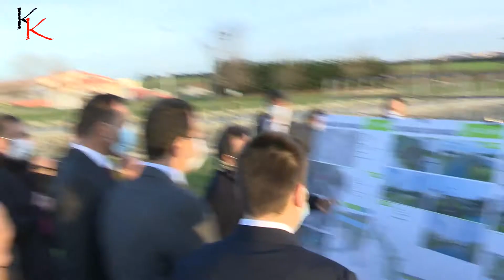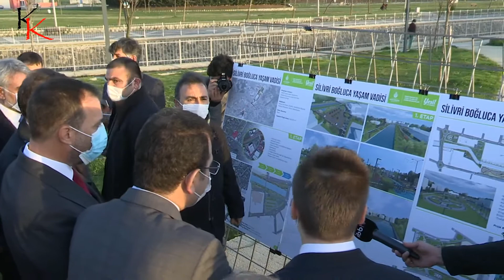Ekrem İmamoğlu Silivriden ''Her İlçeye Eşit Hizmet'' Diyerek Seslendi.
İBB Başkanı Ekrem İmamoğlu, akşam saatlerinde kurmaylarıyla birlikte Silivri’ye geçti. İlk olarak, ilçede faaliyet gösteren iş insanlarıyla bir araya gelen İmamoğlu’na, Silivri Belediye Başkanı Volkan Yılmaz da eşlik etti. Stat inşaatından Bölgesel İstihdam Ofisi’ne kadar birçok bölgede incelemelerde bulunan İmamoğlu, ziyaretiyle ilgili değerlendirmeyi, Boğluca Yaşam Vadisi proje alanında yaptı. Kente, en batısından en doğusuna kadar yeşil alanlar kazandıracaklarını vurgulayan İmamoğlu, İstanbul için amaçlarını, “Her ilçeye eşit hizmet” sözleriyle özetledi.

İstanbul Büyükşehir Belediye (İBB) Başkanı Ekrem İmamoğlu, mesaisinin akşam saatlerini, kurmaylarıyla birlikte Silivri’ye ayırdı. Silivri Belediye Başkanı Volkan Yılmaz, İmamoğlu ve ekibini, ilçe merkezinde karşıladı. Vatandaşlar tarafından alkışlarla karşılanan İmamoğlu, yurttaşlardan gelen fotoğraf çektirme taleplerini yerine getirdi. İmamoğlu, Yılmaz ve İBB heyeti, ilk olarak Silivri Belediyesi Kültür Merkezi’nde Silivri İş İnsanları Derneği temsilcileri ile bir araya geldi. Dernek temsilcileri, başta 1/100.000’lik planlar olmak üzere çeşitli sorunlarını başkanlara iletti. İmamoğlu, dernek temsilcilerinin, geçmiş İBB yönetimlerinden gerekli desteği alamadıkları yönündeki sitemlerine, bütün sorunlara, paydaşlarıyla beraber ortak masada, ortak akılla çözüm bulunacağı şeklinde karşılık verdi.

SİLİVRİ’DEKİ İBB PROJELERİNİ GEZDİ

İmamoğlu ve Yılmaz’ın ilçedeki ikinci adresi, “Üreten Kadınlar Hediyelik Eşya Fuarı” oldu. El emeğiyle imal ettikleri ürünleri satan kadın girişimcilerle sohbet eden başkanlar, buradan yürüyerek Silivri İSMEK binasında faaliyete girecek Bölgesel İstihdam Ofisi’ne geçti. İmamoğlu ve Yılmaz, daha sonra sırasıyla inşaatı devam eden Müjdat Gürsu Stadı, Boğluca Yaşam Vadisi Projesi, faaliyete geçmiş olan İBB Yuvam İstanbul Kreş’i ve Selimpaşa Kavşağı şantiyesinde incelemelerde bulundu. Silivri ilçesi ziyaretiyle ilgili değerlendirmesini Boğluca Deresi boyunca hayata geçirilecek Yaşam Vadisi’nde yapan İmamoğlu, şunları söyledi:

“YAŞAM VADİLERİNİ ÖNEMSİYORUZ”

“Yaşam vadilerini önemsiyoruz. İstanbul’un her noktasında olsun istiyoruz. Milyonlarca metrekare olsun istiyoruz. İstanbul’da, hele bu pandemiden sonra her boşluk alan, ağaçla donatılmış yeşil alan 2 şeye yarıyor: İnsanların daha sağlıklı, daha sıhhatli nefes almasına yarıyor. Bir başka konu; kuraklıktan koruyor şehri. Şu an çok kurağız. Bakın, Aralık’tayız ve ceketle dışarıdayız, 15-16 derece. Allah korusun memleketi, dünyayı, insanlığı. Onun için, kent içinde ne kadar yeşil alan üretirsek, iklim adına da güzel işler yapmış oluruz. Bugün Silivri’de, Boğluca Deresi’ndeyiz. Boğluca Deresi’nden Tuzla Vadisi’ne kadar, İstanbul’un her köşesinde bu sene özellikle yaşam vadileri konusunda çok hızlı adım atacağız. İBB ekipleri hızlıca başlıyorlar şantiyesine. İnşallah Haziran ayı gibi de gelip burada yürüyüşümüzü yapacağız. Yan tarafında da stadımızı bitiriyoruz. Onun altındaki spor tesisini de komple revize ediyoruz. Silivri’de; sporla, sağlıkla, yaşamla -birazdan da kreşlerimize gideceğiz-, eğitimle inşallah güzel işleri başarmaya devam edeceğiz. Sosyal konutlarımız yapılıyor. İnşallah güzel meyvelerini versin 2021.”